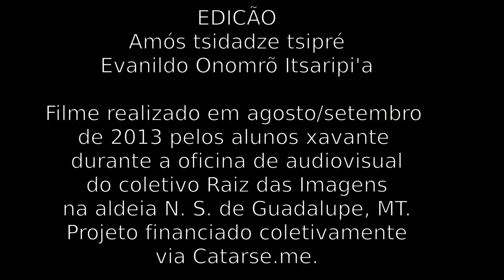Da'prédubdzé A'uwe te - Educação Xavante.